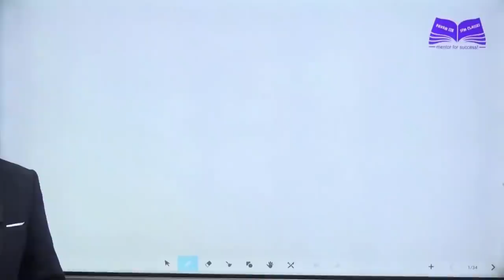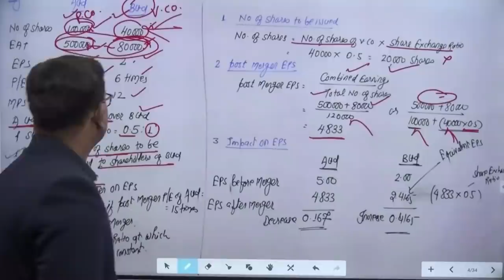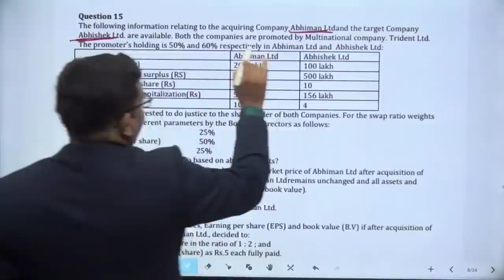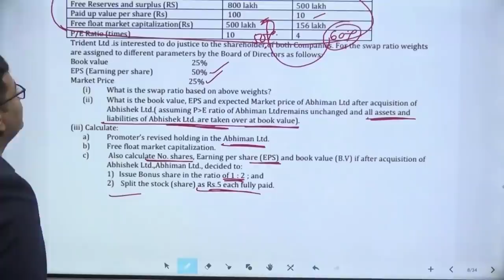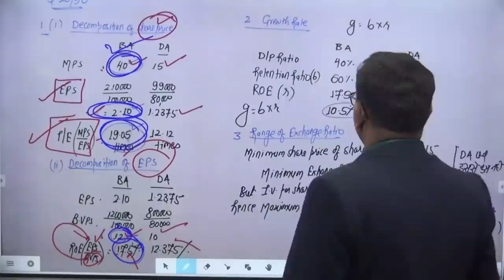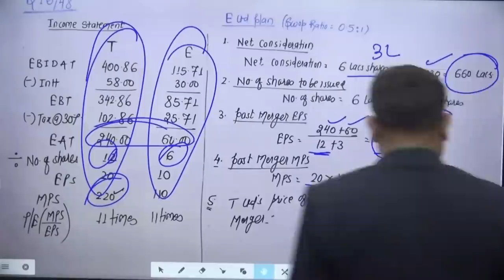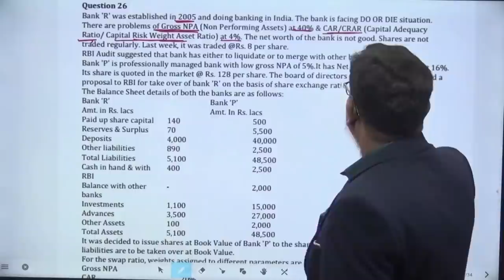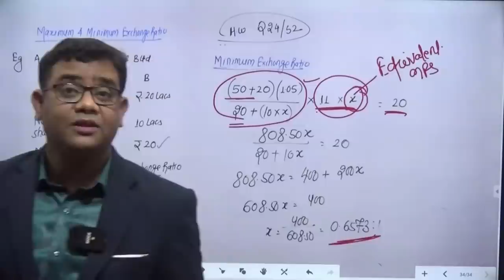MERGER & ACQUISITION FULL REVISION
Notes